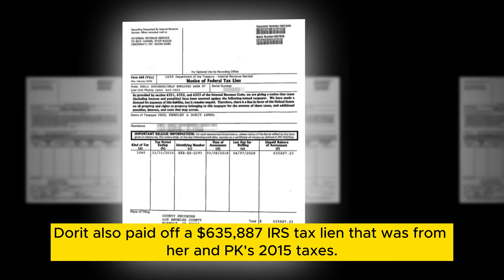RHOBH star Dorit Kemsley’s husband PK owes nearly $1m in taxes as couple ‘struggles’ with marriage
Dorit, 47, and Paul (PK) Kemsley's money troubles continue as the couple still has unpaid taxes owed to the state of California and the Internal Revenue Service (IRS). This comes after PK, 56, paid off his $2.27 million debt to the Las Vegas casino Bellagio in January 2022.